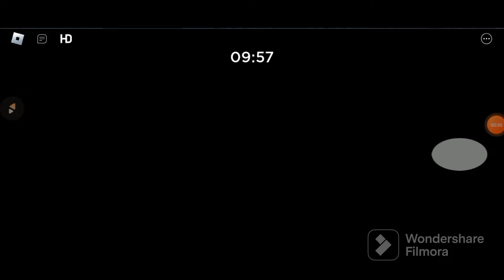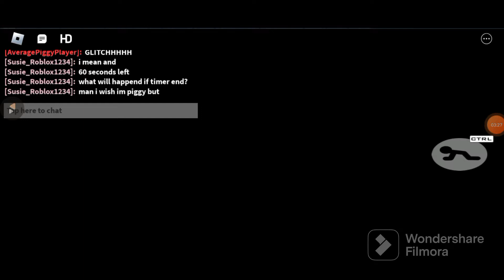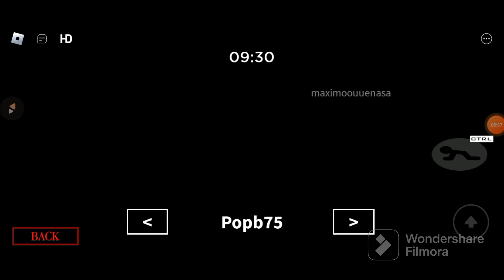Playing Someone's copy of Nostalgia Piggy